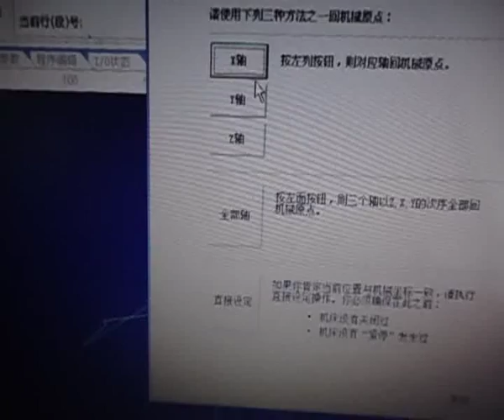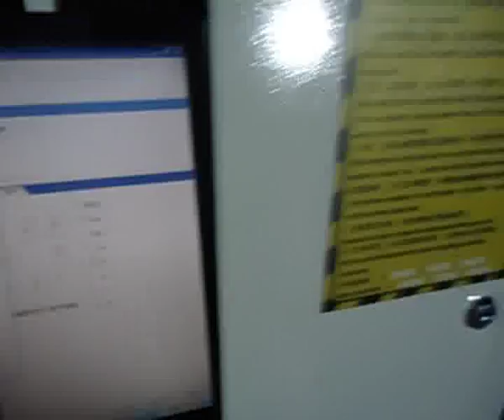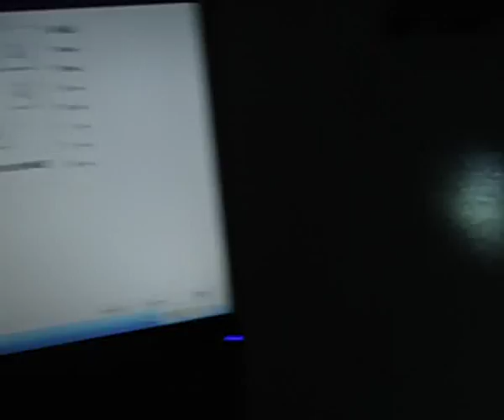video for use machine